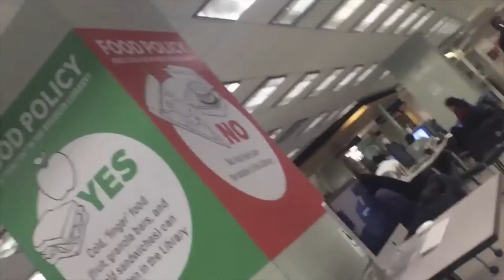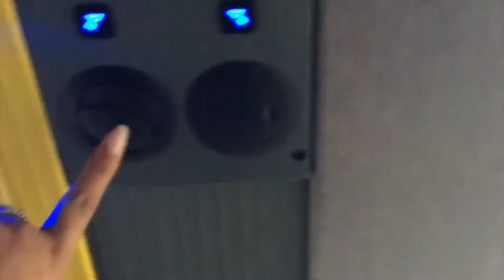IF ITS A TING, ITS A TING- JAN 28- FEB 7 2016